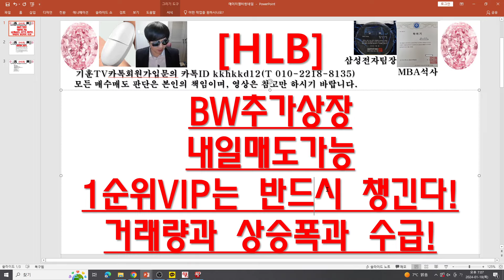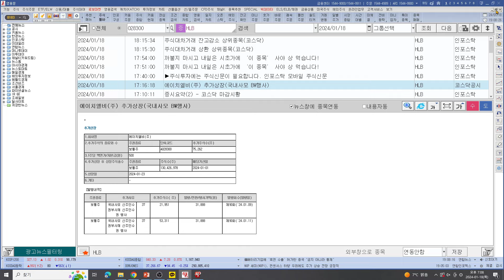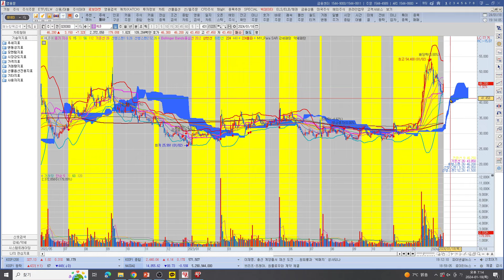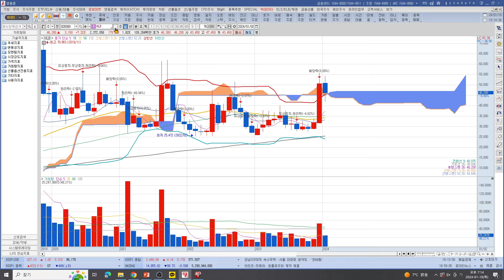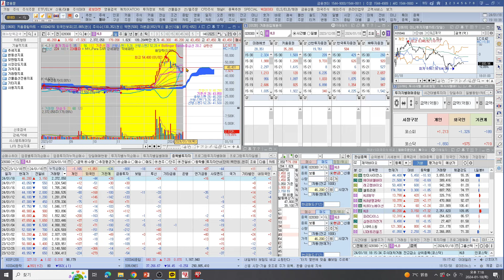[주식투자]HLB(BW추가상장 내일매도가능 1순위VIP는 반드시 챙긴다!거래량과 상승폭과 수급!)